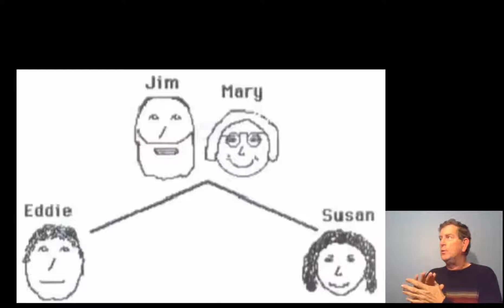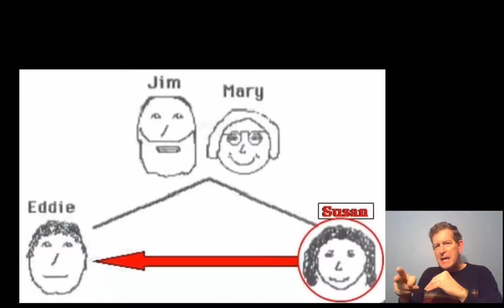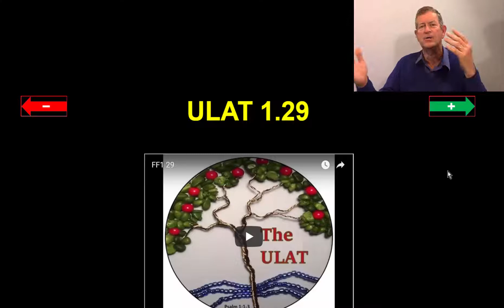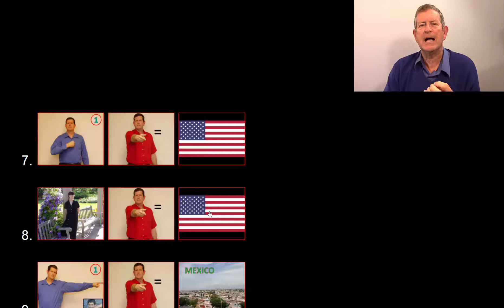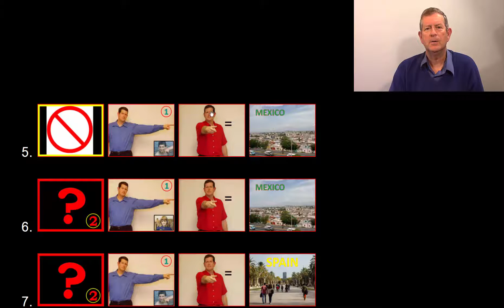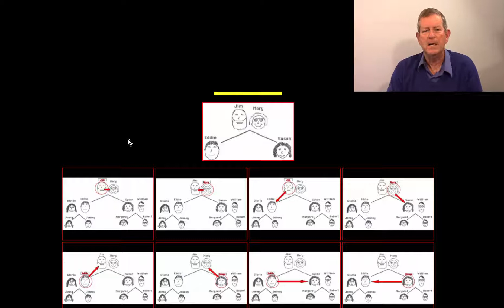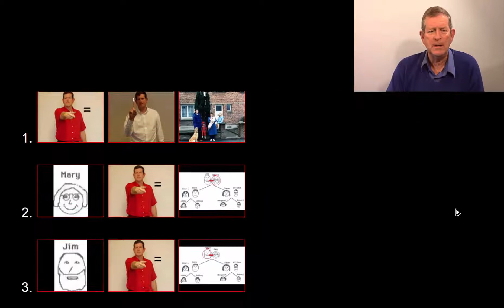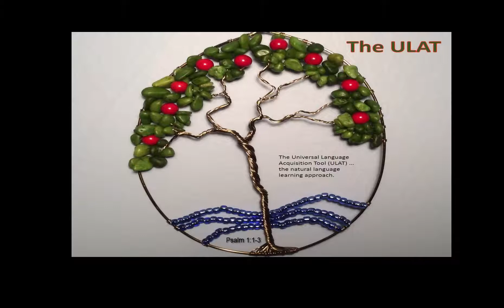TEACHER1 29 FRENCH